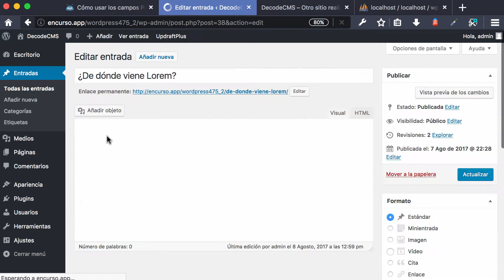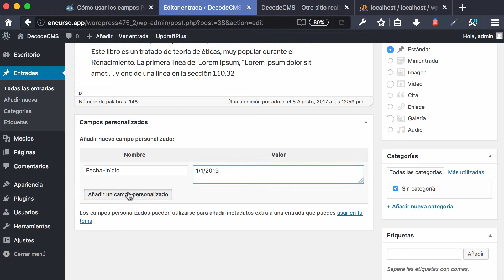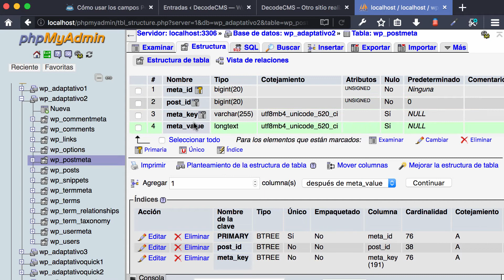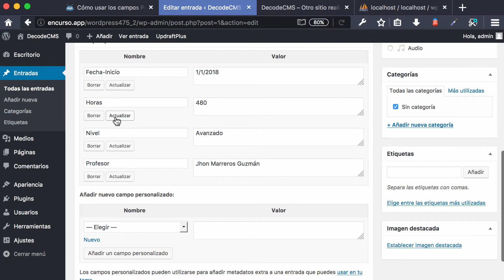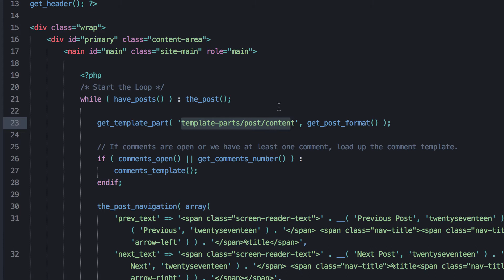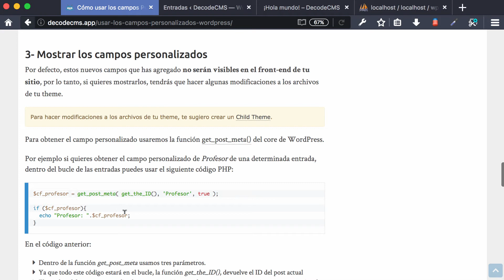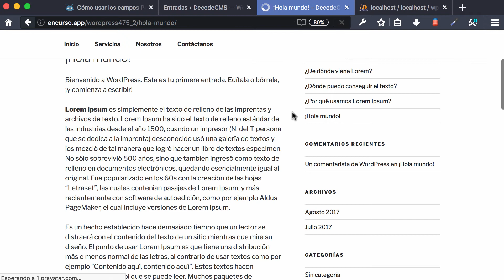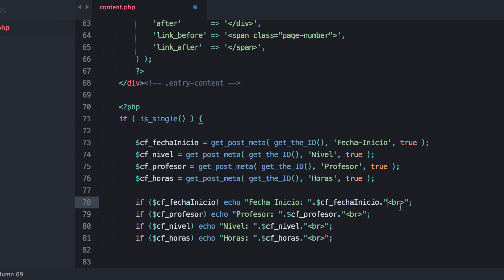Cómo usar los campos personalizado en WordPress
Aprende a crear campos personalizados o custom fields en WordPress y muestra estos campos  en el front-end de tu sitio.